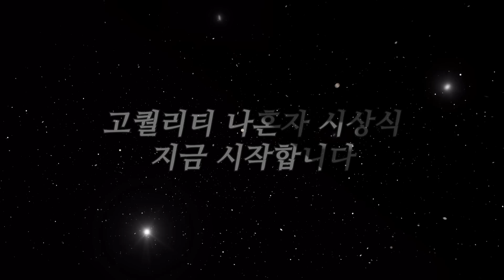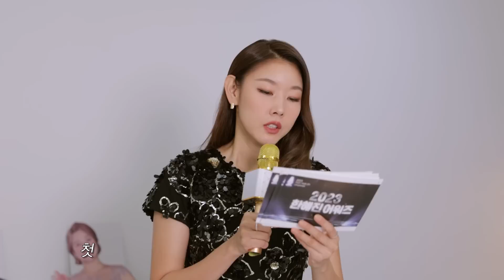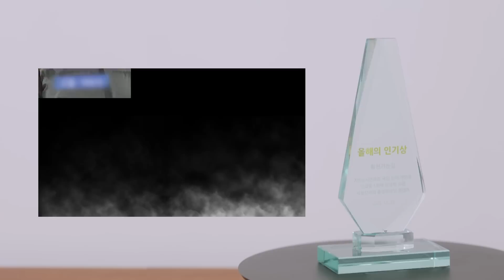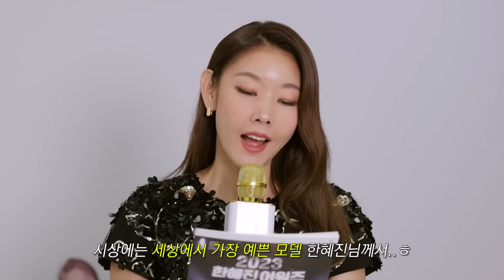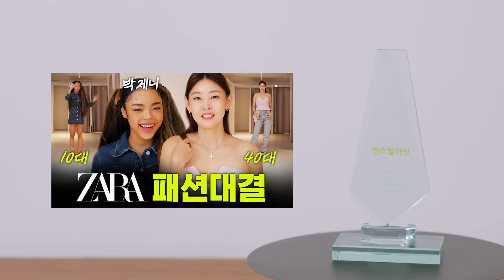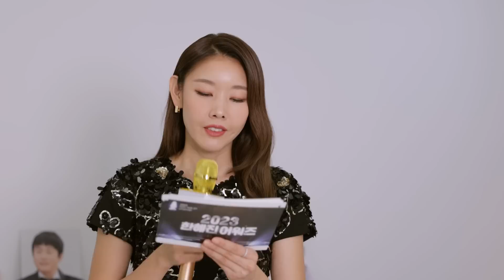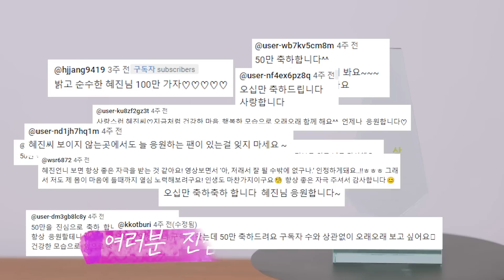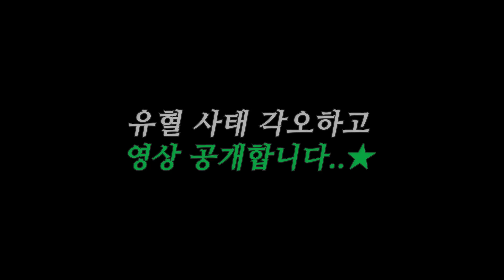2023 제 1회 한혜진 채널 시상식🏆 방송연예대상 내로라 하는 초특급 셀럽들의 총출동?｜기안84, 이시언, 박나래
안녕하세요 한혜진입니다 :)

오늘 제 채널을 다시 돌아보며
추억 회상에 잠겼는데요..★

올  한 해 동안 많은 감동과 기쁨을
함께할 수 있어 뜻깊은 시간이었습니다.

새해에는 건강과 행운이 함께하시길 기원하며
저와 함께 행복한 시간을 보내셨음 좋겠어요ㅎㅎ

2024년에도 잘 부탁드려요♥
새해 복 미리 많이 받으세용